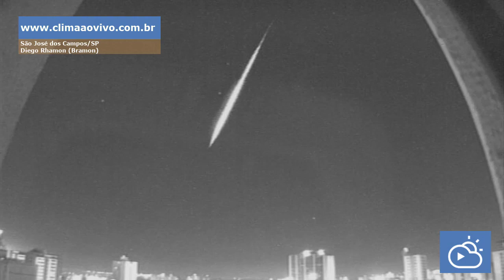Meteoros riscam o céu do sudeste durante a madrugada desta segunda-feira - 12/06/23